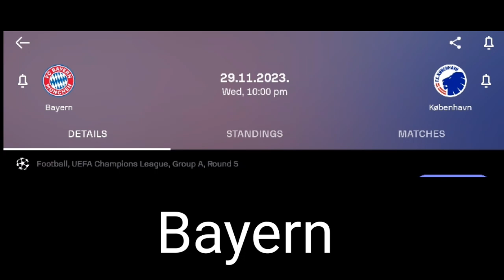FOOTBALL PREDICTIONS TODAY 29/11/2023 SOCCER PREDICTIONS TODAY | BETTING WINNING TIPS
Football Predictions today 29 November 2023

*YouTube Course
*Business Course

1 Think of gambling as a game not a way to make money
2 Gamble with money you can afford to lose
3 Dont drink or use drugs when gambling
4 Take a Break
5 Never bet with money you dont have
6 Bet on what you know
7 Use logic not emotions